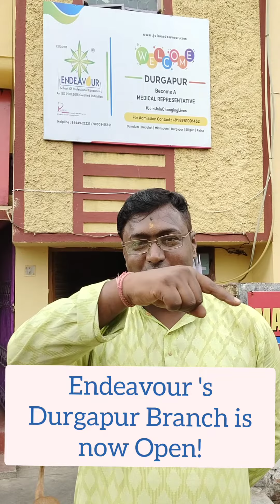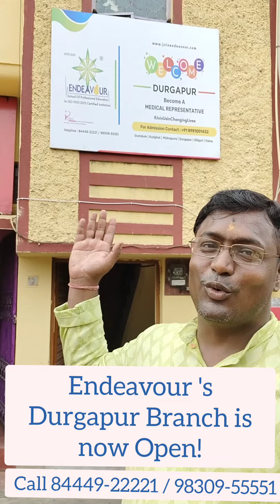Join the Medical Representative Training Institute in Durgapur| Join Endeavour 8981001432 9830955551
Endeavour is the Best Vocational Training Institute in Eastern India with its branches in Dumdum - 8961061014, Kudghat - 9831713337,  Medinipur - 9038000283, Siliguri - 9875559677 and newly opened Centre in Durgapur - 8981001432 / 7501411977.

Graduates looking to start their career as Medical Representative finds Endeavour their best partners for career guidance.

Check Google Reviews of Students and connect to any of Endeavour's Branches for personalized assistance.